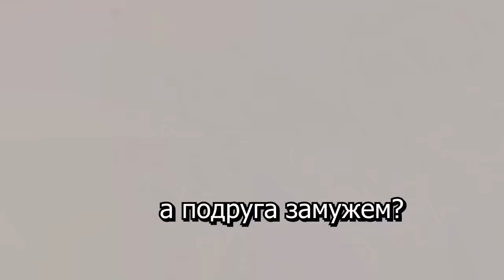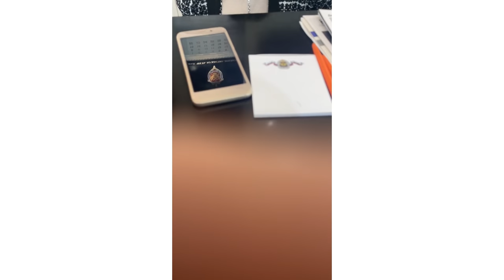Делаю Треш Макияж Бузовой 💅🏻 ПРОВЕРКА САЛОНОВ КРАСОТЫ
Если читаешь это пиши и я буду тебя лайкать "преисполненная чаша говорит о изобилии но что есть изобилие если когда много всегда мало а когда мало всегда мало "

Мой
Лианы ♡♡♡ ♡♡♡ ♡♡♡